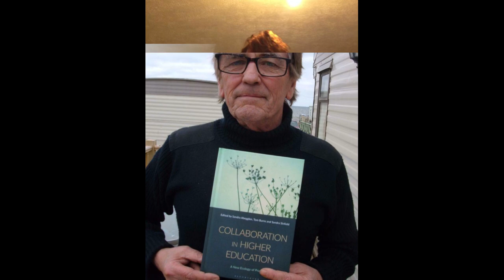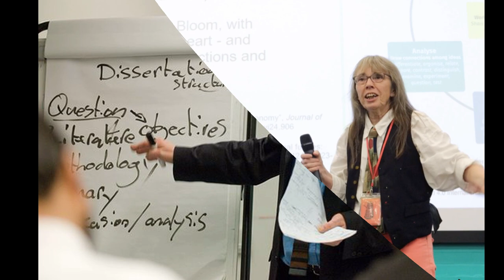The extraordinary Tom Burns